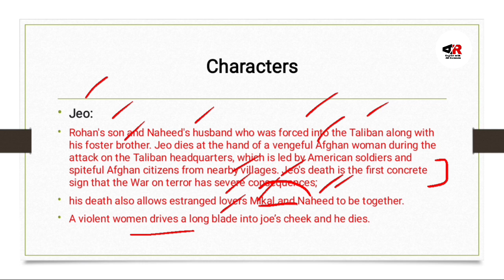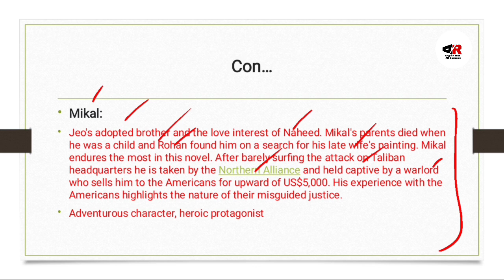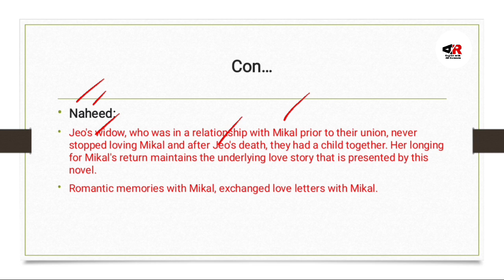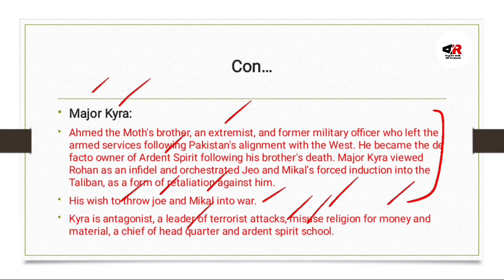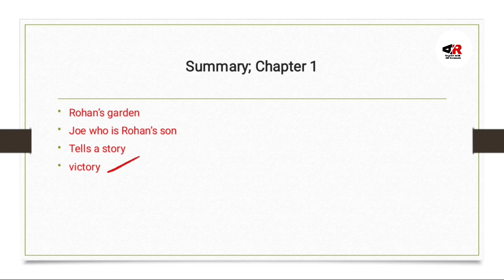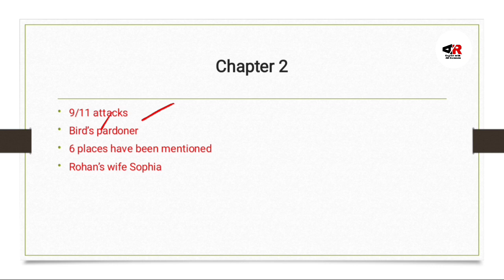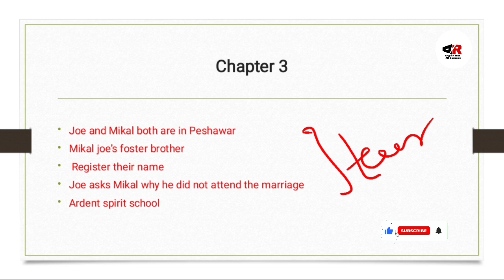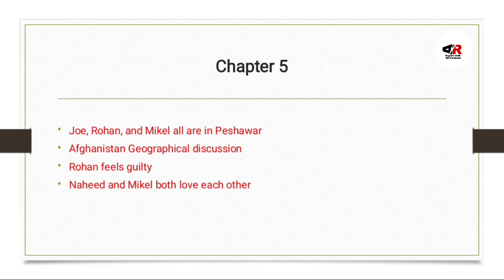The Blind Man's Garden by Nadeem Aslam Summary in Urdu/Hindi| Characters| Chapter 1 to 5 Summary.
Hello Guys
This video is about:
This engaging novel does not lack in drama, emotion, or suspense. Set in Pakistan in the early 2000s, this novel gives readers a unique look into the lives of two main characters Rohan and Mickeal, who are struggling to cope with the aftermath of the 9/11 attacks.

Opening scene:

In the opening scene of this novel, Rohan’s father is out of town and is working as a doctor in a refugee camp in neighbouring Afghanistan. A violent event leaves the camp empty, leaving Rohan and his twin brother only with clues to his father’s disappearance. From here, their journey of trying to make sense of the world and discover the truth behind their father’s fate begins.

Little details:

The small details in this novel make it an immersive and unforgettable experience. Aslam’s language draws the reader in and encourages them to explore the details of the story. Every character’s emotional journey has its complexities, giving us a glimpse into their thought processes and providing us with depth of understanding. We share in their successes and failures, in their joy and in their sorrow, as they search for resolution...

1) The Blind Man's Garden by Nadeem Aslam
2) The Blind Man's Garden by Nadeem Aslam Characters in Urdu and Hindi
3) The Blind Man's Garden by Nadeem Aslam chapter 1 to 5 Summary
4) The Blind Man's Garden by Nadeem Aslam Analysis.

Here's the link to "The Blind Man's Garden by Nadeem Aslam Setting| Historical Context in Urdu and Hindi"